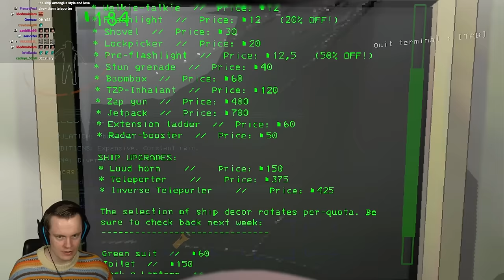I Played Lethal Company with the Developers of Phasmophobia and it was HILARIOUS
Welcome back to Lethal Company! In this video we play together with CJ, Lavender and Psycho! CJ and Lavender had never played before so we get to see their first reactions to everything! It was hilarious! ENJOY!